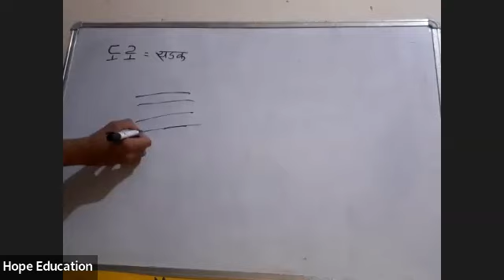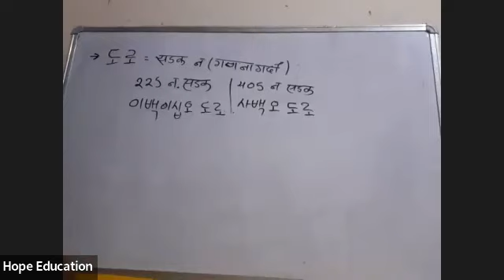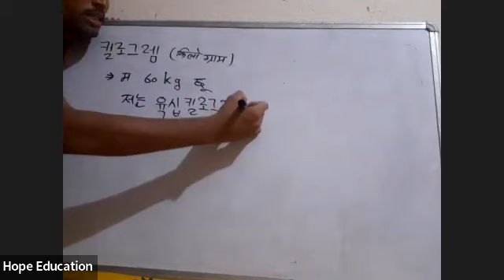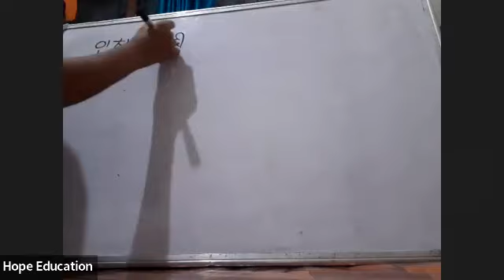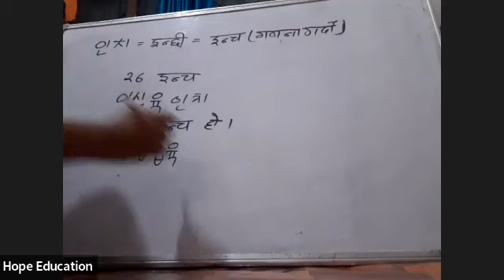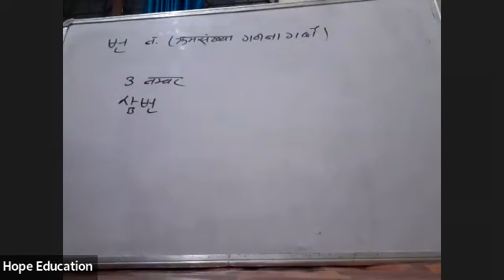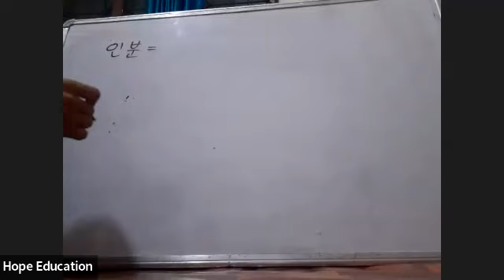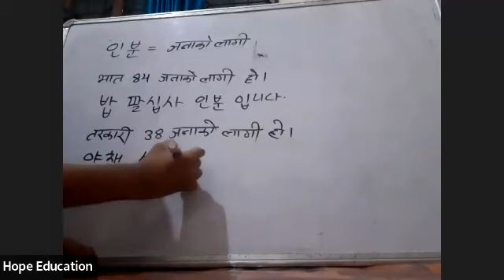KOREAN CLASS BY LBK SIR